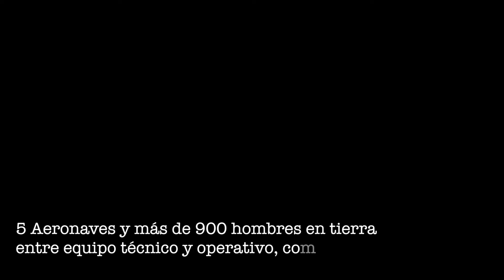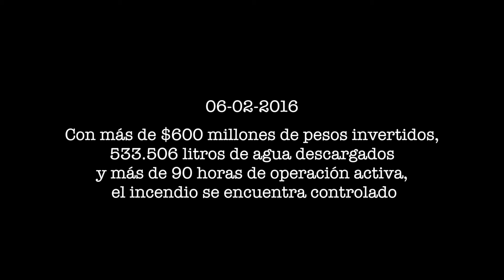Operación Incendio Cerros Orientales - Bogotá